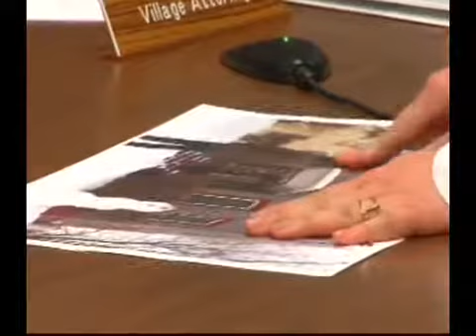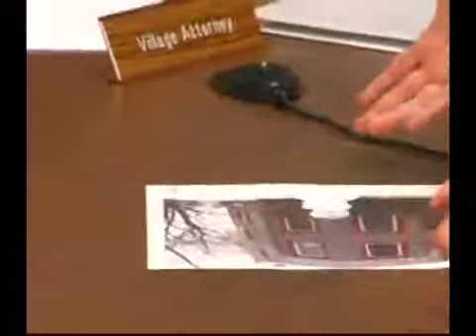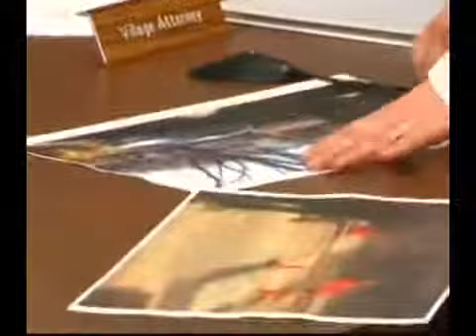2014 3_18 Village Planning Board